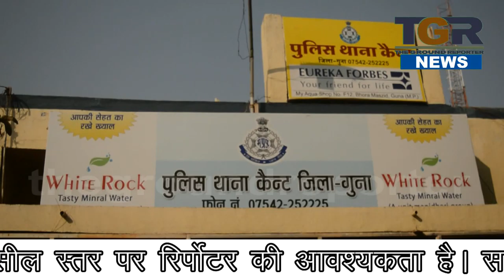नाबालिग के साथ छेड़छाड़ करने वाला आरोपी चढ़ा पुलिस के हत्थे